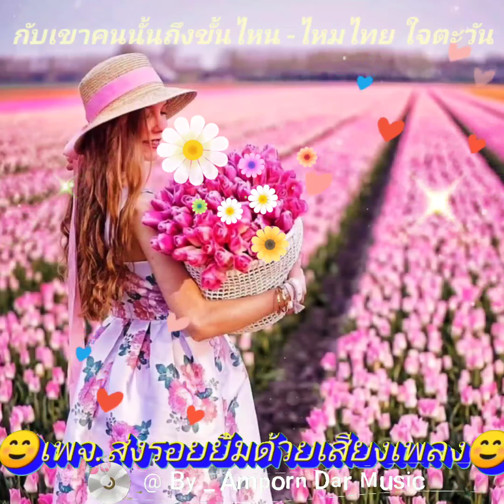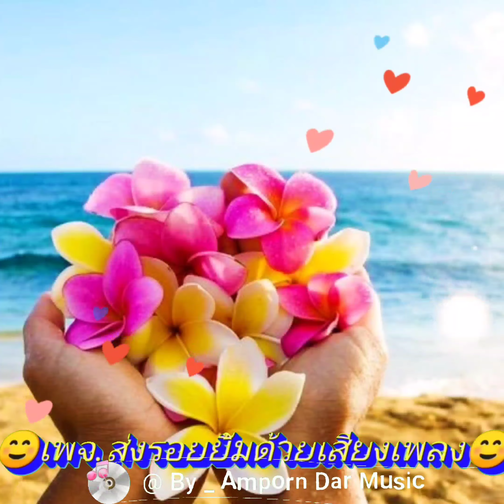กับเขาคนนั้นถึงขั้นไหน - ไหมไทย ใจตะวัน(4K 60fps Video) By Amporn Dar Music